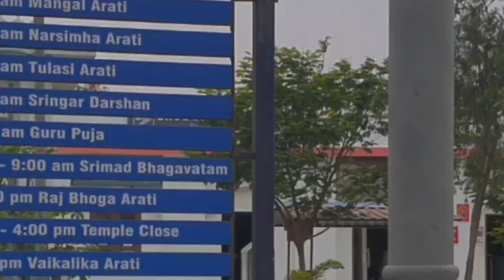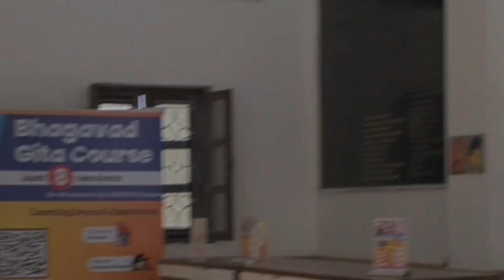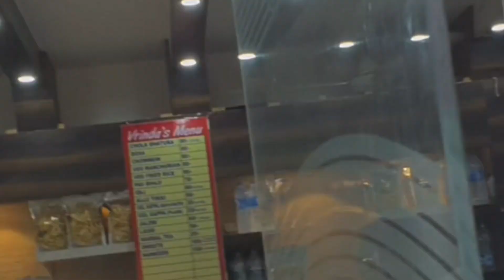ISKCON temple vlog ! kanpur ! full information!